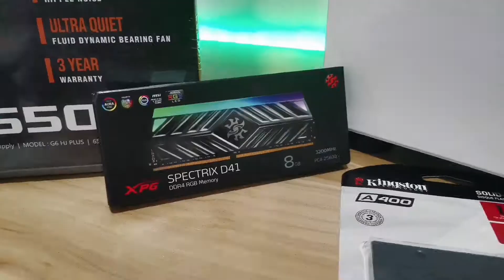Alhamdulillah... 2 hari ja siap😊✌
ASRock B450 Steel Legend Motherboard
AMD Ryzen™ 3 3200G with Radeon™ Vega 8 Graphics
AMD Wraith Prism CPU rgb fan
Apacer AS340X 480 SSD / M.2 RGB 250GB SSD
ADATA XPG GAMING RAM SPECTRIX D41 RGB DDR4 3200 8GB
INVASION R500 ATX Mid-Tower Gaming Casing
with 6 Aurora ARGB Fan
Aigo GP650W 80Plus Bronze Power Supply PSU
Software & Game Installation
Onsite Installation & Cabling Management

FREE LDNIO 3 UNIVERSAL PLUGS + USB 6-PORT 3.4A 2M EXTENSION SOCKET
FREE RGB MOUSE, KEYBOARD, PAD,

PALIT GeForce GTX 1050 Ti StormX 4GB GDDR5